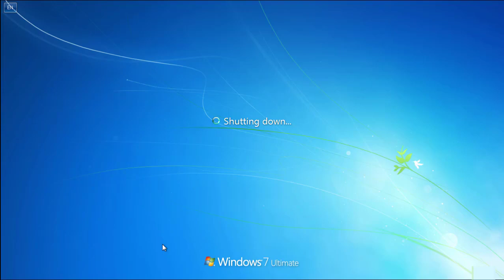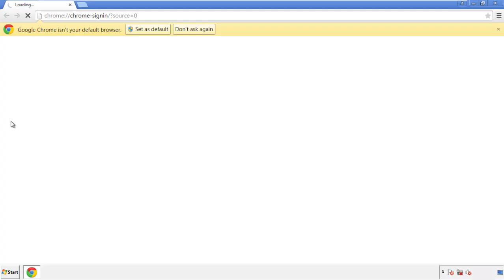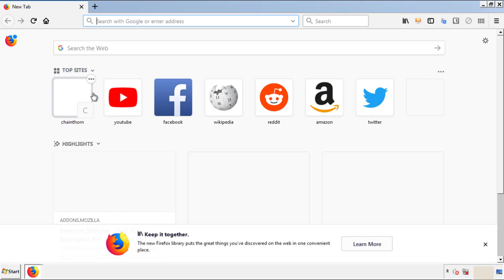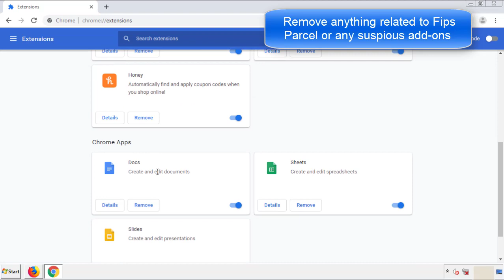Fips Parcel Virus Removal Guide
This video will show you how to remove Fips Parcel from your computer. If you still need help we have a detailed guide to help you with all the steps